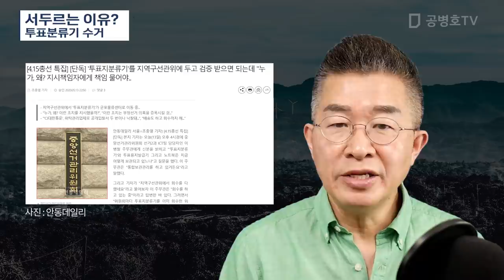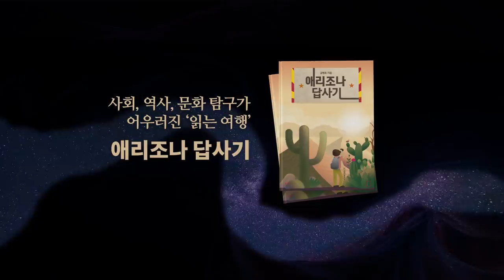서두르는 이유? / 사전투표기, 조기회수 [공병호TV]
참고자료
1. 4.15총선 부정선거 의혹과 군포물류센터 화재, 그리고 이라크와 콩고, 인세영, FNTODAY, 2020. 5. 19
2. 투표지분류기를 지역구선관위에 두고 검증받으면 되는데 “누가 왜, 지시책임자에게 물어야”, 조충열, 안동데일리, 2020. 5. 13